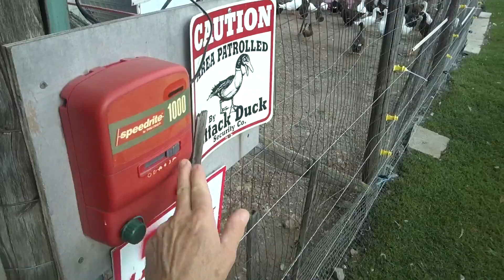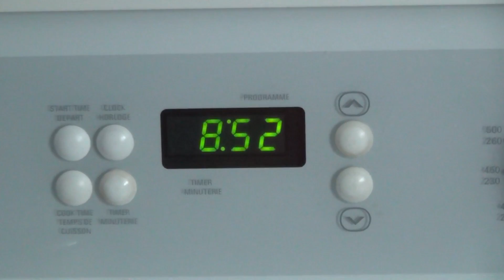Ducks Want Out Really Bad #114 Ducks For The Homeless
I’m totally wiped out from yesterday and Dug really hurt himself, he’s officially on disability until he heals up.

So now I’m on my own protecting the ducks.

Nothing is going to happen with the pen today.

What we need for the show, if you are interested in helping out

Mail:
Renfrew, Ontario,
Canada, K7V 4A2

Or

2 x Sony HDR-CX430 Cam
2 x Mennon 46mm 16:9 Screw Mount Rectangular Wide Angle Lens Hood
2 x Rode SVM Stereo Video Mic with Deadkitten Artificial Fur Wind Shield
4 x 1,100m/h battery packs X 2
4 x 64 gig SD Memory Card Class 10
2 x Opteka X-GRIP Professional Camera / Camcorder Action Stabilizing Handle with Accessory Shoe

7 x Pivothead Durango 1080p HD video glasses for true Point of View recording
GoPro Hero 3+ with a Saramonic G-Mic Professional Stereo Ball Microphone
Sony HDR-CX440

6:42,14:49,21:42,29:24